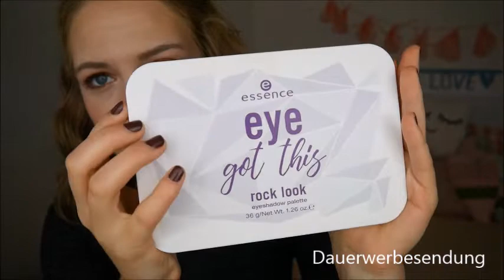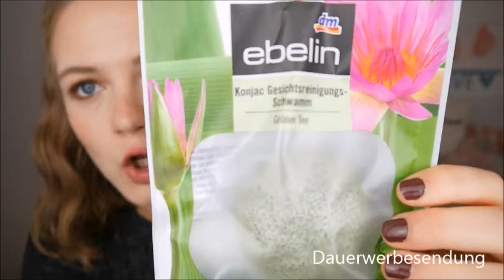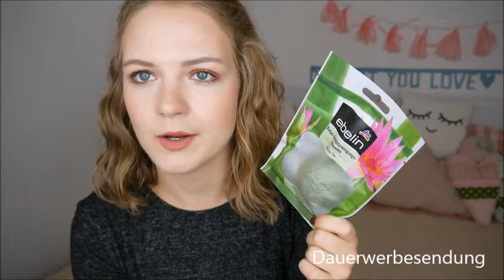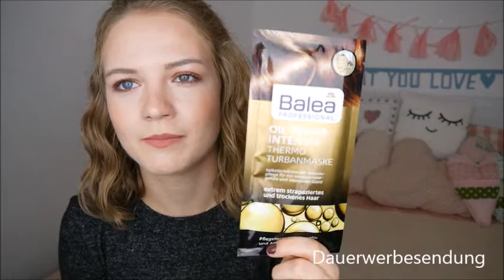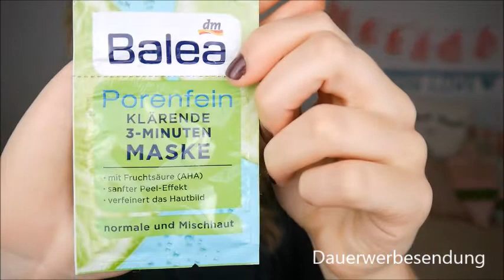Beauty-Haul Oktober 2018 // Becca, L'Oréal, Essence, Alverde, Balea uvm.! // annanas beauty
im heutigen Video zeige ich euch meine neu errungenen Beauty-Schätze der letzten Wochen. Ich war bei dm, Rossmann und tkmaxx einkaufen und habe spannende Produkte gefunden.

Schreibt mir gerne in die Kommentare, ob ihr eines der Produkte kennt oder was ihr in letzter Zeit so neu gekauft habt!

Im Video erwähnte Produkte (Preise können abweichen):
L’Oréal Paradise Extatic Mascara Waterproof 11,95€
L’Oréal Infaillible 24h Fresh Wear Foundation 12,95€
Essence you better work gym-proof Primer 3,49€
Essence colour boost mad about matte liquid lipstick 03 wanna play? 2,79€
Essence eye got this rock look Palette 9,95€
Ebelin Konjac-Schwamm mit grünem Tee 2,45€
Balea Oil Repair Intense Thermo-Turbanmaske 2,95€
Alverde Festes Shampoo Mandarine-Basilikum 4,95€
Gliss Kur 1 Minute Intensiv Kur by Anna Maria Damm 2,75€
Alverde Hydro Fixierendes Spray 2,95€
Alverde Augenbrauengel blond 3,95€
Essence Prime & Last mattifying paper 1,95€
Balea Porenfein Klärende 3-Minuten-Maske 0,75€
b.e. routine AHA Effekt-Tonic 5,95€
Trend it up Bronzing Lipliner 030 2,45€

Ich trage im Video:
Primer: Revolution Baking Oil
Foundation: Revolution Fast Base Stick Foundation F1
Corrector: Becca Undereye Brightening Corrector
Concealer: Revolution Conceal & Define C1
Puder: Revolution Lace Powder
Contour: Revolution Ultra Contour Palette
Blush: Revolution Ultra Blush Palette Hot Spice
Highlighter: Revolution Strobe Highlighter Radiant Lights
Fixing Spray: Revolution Oil Control Fixing Spray
Lidschatten: Revolution 1 Million Palette
Wimpern: essence lash primer, Rival de Loop Young Super Star Mascara waterproof
Lippen: p2 liquid lipstick 010 easy out

Vielen Dank für euer Interesse und bis zum nächsten Mal!